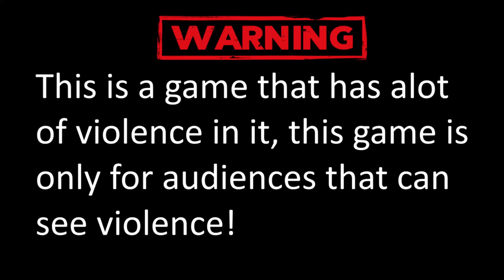The St John Dairy | The Walking Dead S1 (5)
We found some more new people today